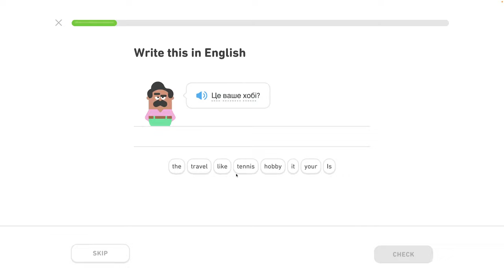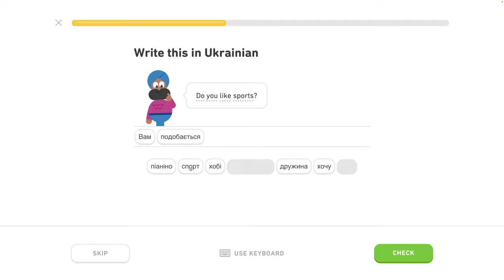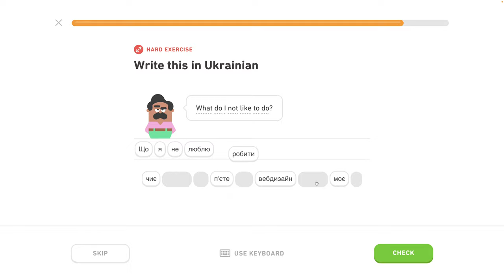🇺🇦 Celok 6 - Popíš koníčky 1/5 - Ukrajinsky s Yetim